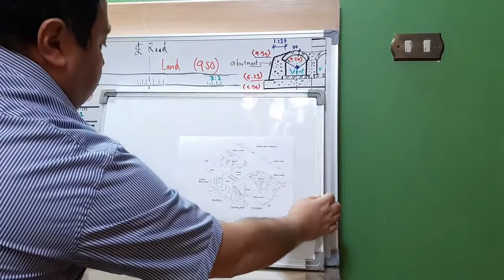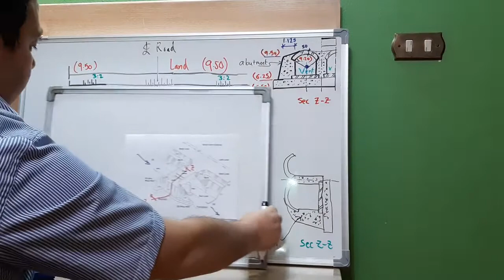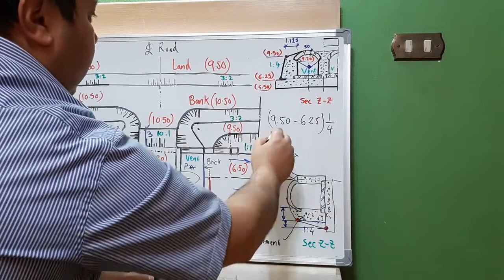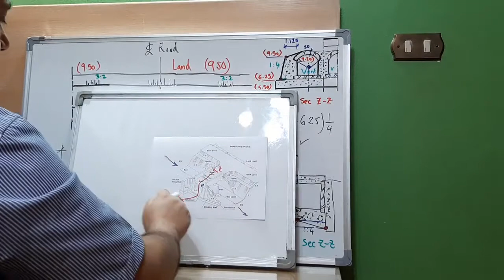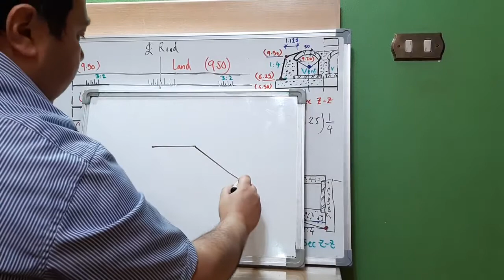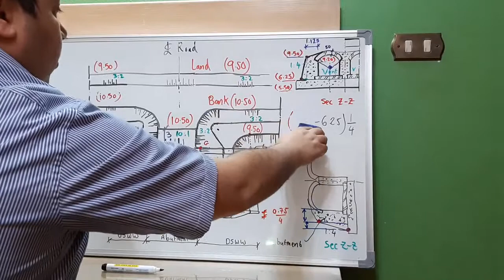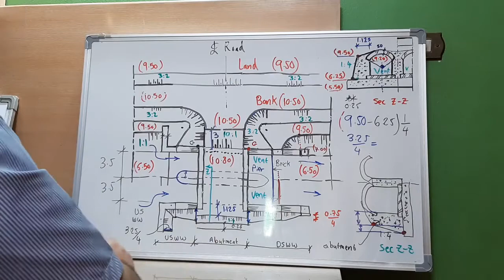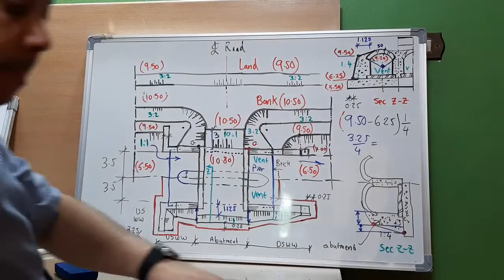CEI131 Civil Drawing Tutorial Pg_55&56: Arch Bridge Part_3/7 - Plan (Foundation)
Step by step illustration of how to draw the foundation plan of the Arch Bridge
Classwork Page 55&56
Part 3/7
By Dr. Hesham Nazmy
April 2020